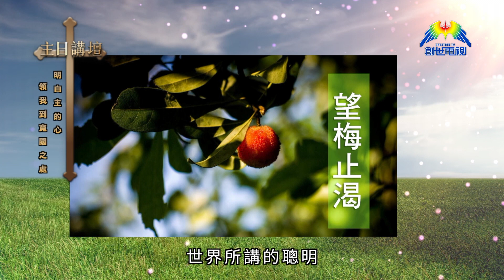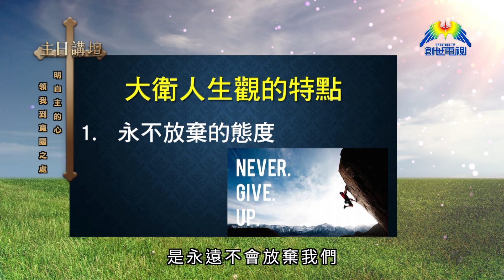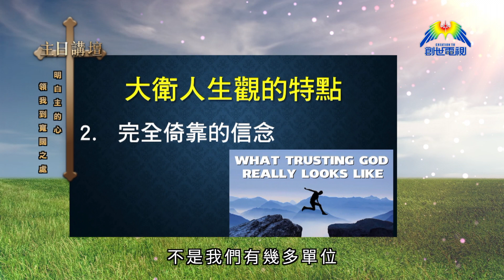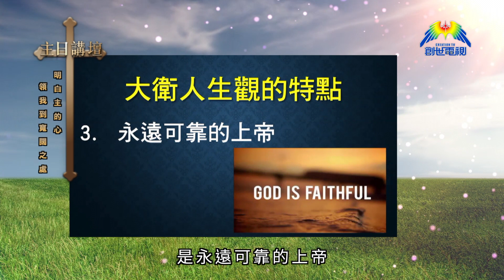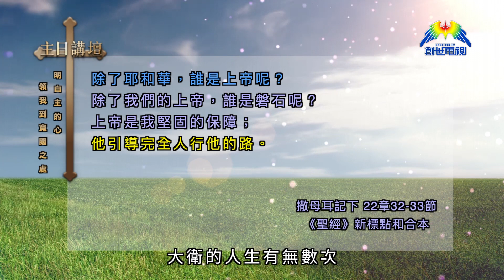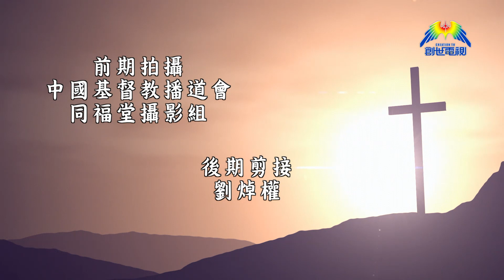謝又生牧師_領我到寬闊之處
若你對創世電視的講道節目有任何意見，或願意祈禱或奉獻支持我們，請致電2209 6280、